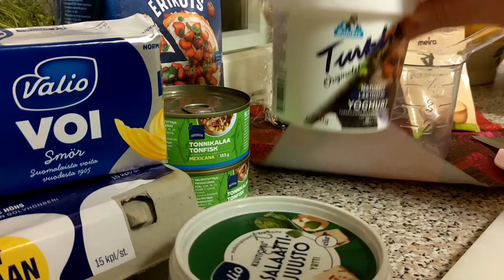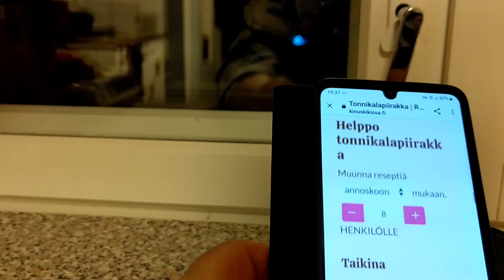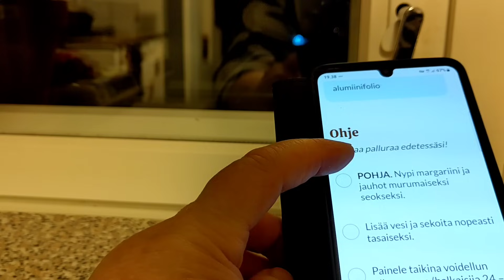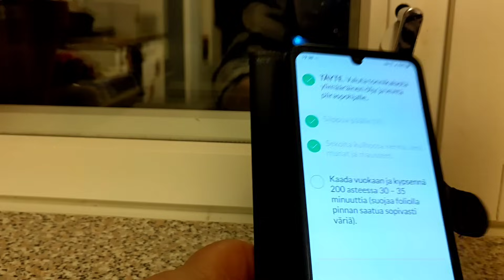Tonnikalapiirakka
Kinuskikissan ohjeella tehdään Tonnikalapiirakkaa